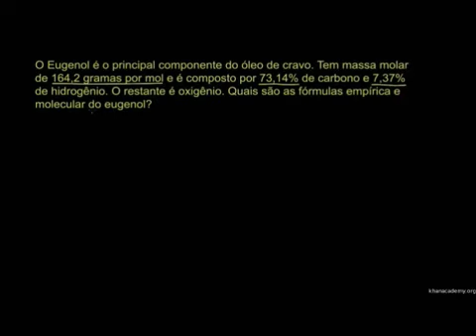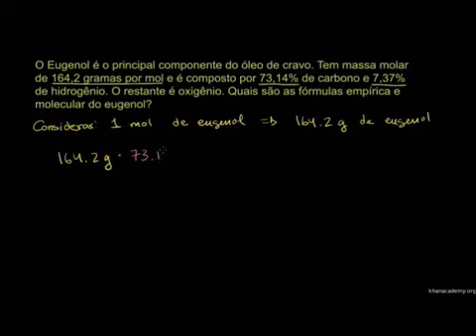Fórmulas moleculares e empíricas da composição em massa